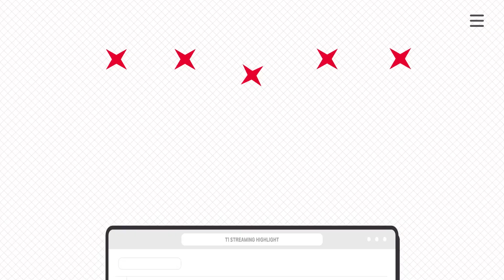[VIETSUB] Gumayusi's Plot Twist: From Bullets to Blades with Bot Lane Yasuo! [T1 Stream Highlight]